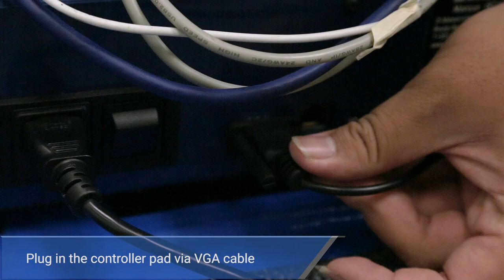Fishing Simulator Set Up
Evike.com Fishing Simulator Set-Up